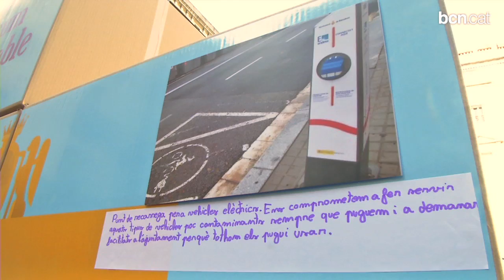600 escolars prenen la paraula durant el pregó de Santa Eulàlia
Els infants, que han llegit el pregó al Saló de Cent, han explicitat els seus desitjos i compromisos al voltant de temes com el consum responsable, la cultura i les tradicions o el patrimoni històric. També han instal·lat una exposició que recull aquestes promeses i que es pot visitar al Centre Cívic Pati Llimona.